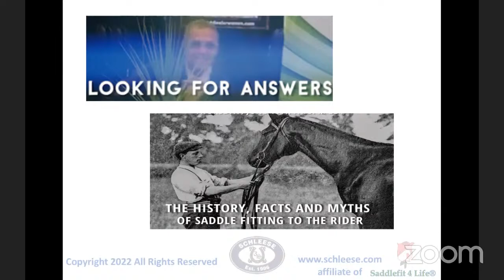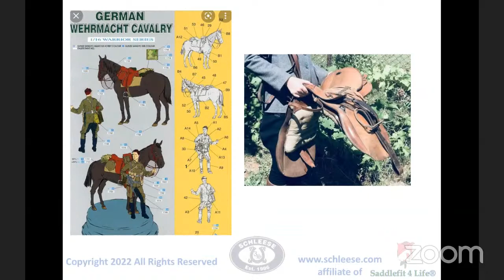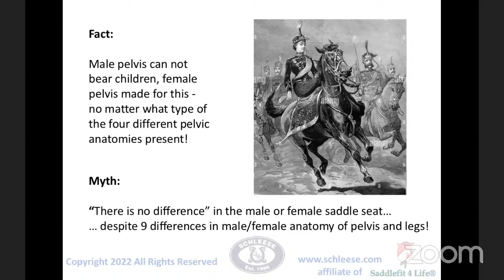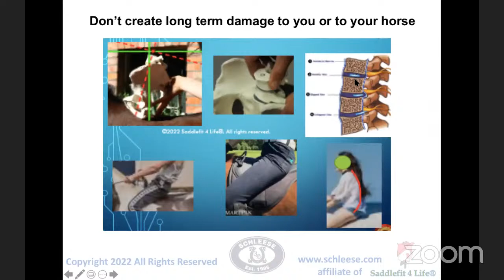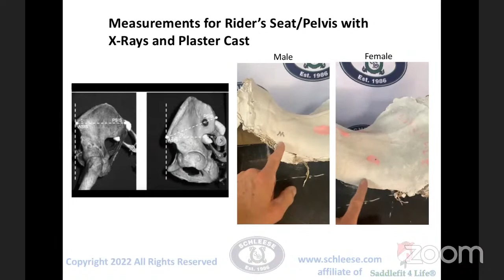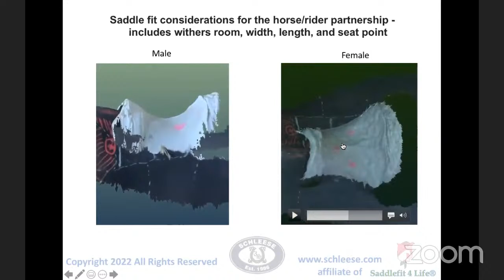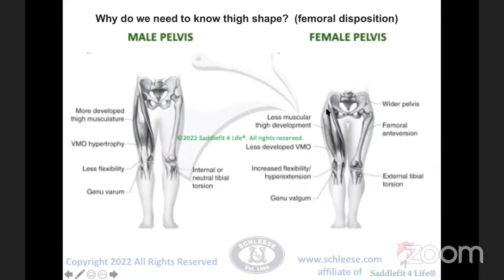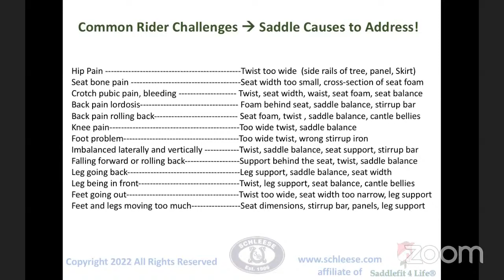Schleese Livestream Lecture: The History, Facts and Myths of Saddle Fitting to the Rider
Thank you for joining us for this Livestream Lecture with Jochen Schleese, German Certified Master Saddler and founder of Schleese Saddlery!